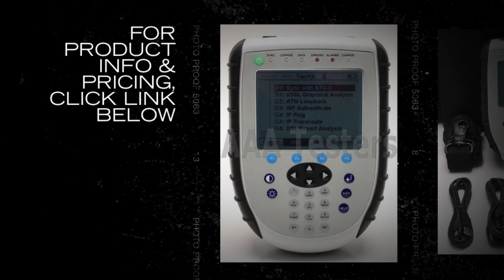Spirent Tech-X Plus xDSL Copper / ADSL2 Tester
Emulate an ADSL, ADSL 2, and ADSL 2+ modem with upstream/downstream and graphical results.